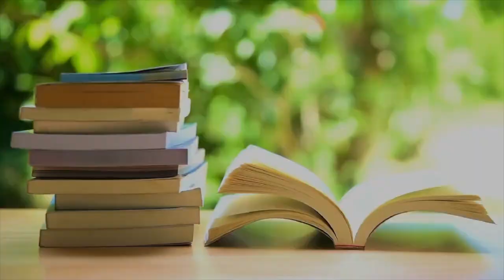September 2023 BookTube Shoutouts! [10 CHANNELS]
Some shouties!